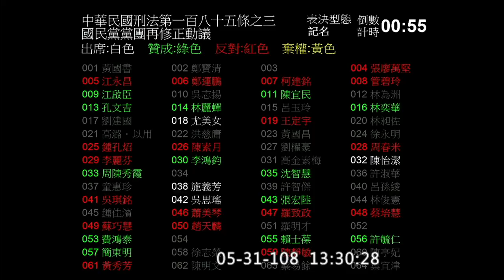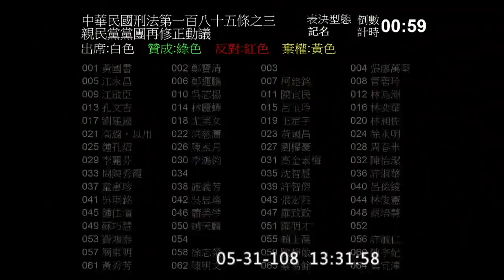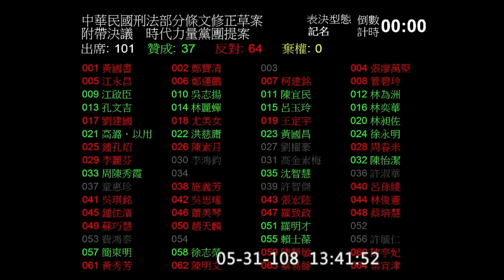酒駕修刑法三讀 沈智慧 吳志揚 江啟臣 李鴻鈞 林奕華 黃國昌 周春米 李彥秀 2019 05 31 院會【立法院演哪齣？】